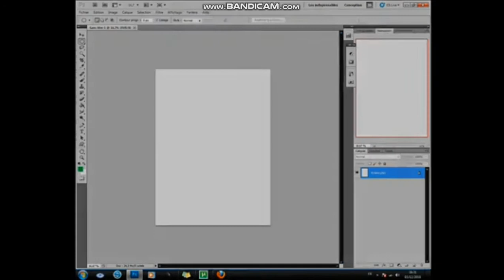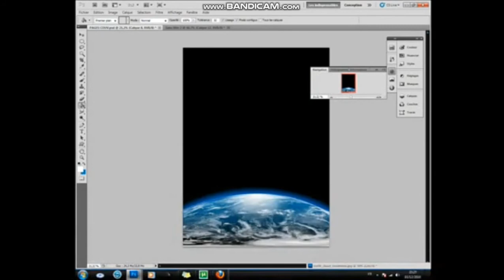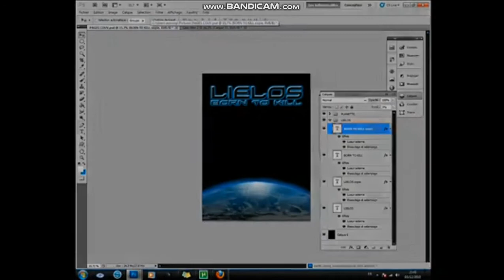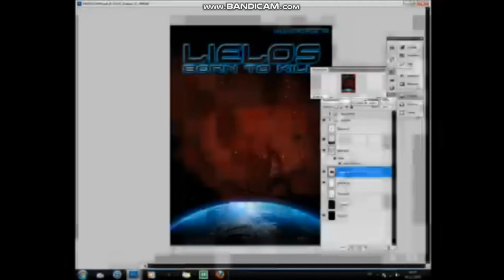born to kill 2011